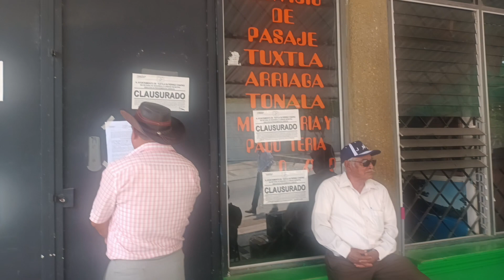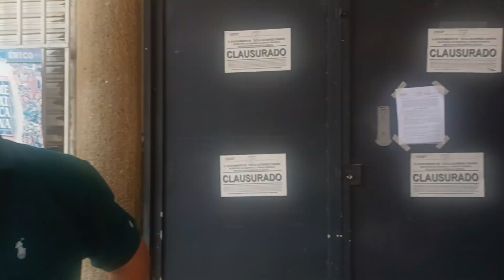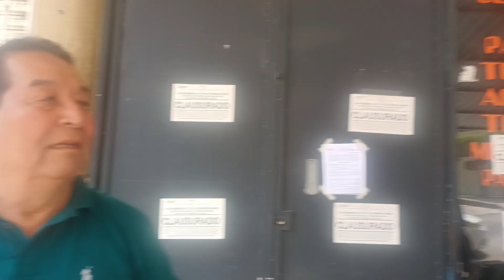Taxistas: Quieren reubicarnos la terminal, de lugar seguro a uno donde se inunda en Tuxtla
Hoy no generan embotellamiento, sí economía en la zona

Cosme Vázquez/ASICH

Tras 23 años de venir trabajando en la terminal de la calle tercera poniente, esquina 10 norte, cubriendo la ruta Tuxtla- Tonalá y viceversa, las autoridades nos quieren reubicar y han cancelado el inmueble para llevarnos a donde se genera embotellamiento y se inunda, sostiene Hernán Gómez Nucamendi, presidente de la Cooperativa de Radio taxi Solidaridad.